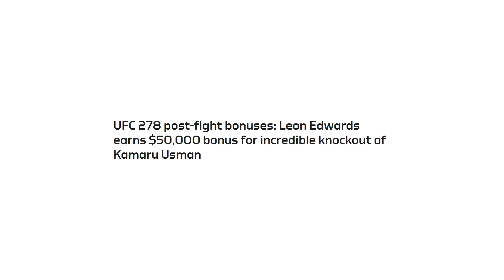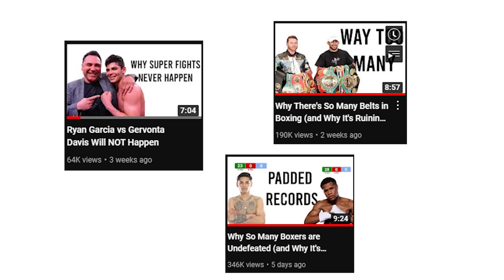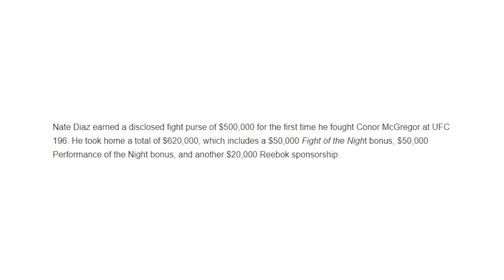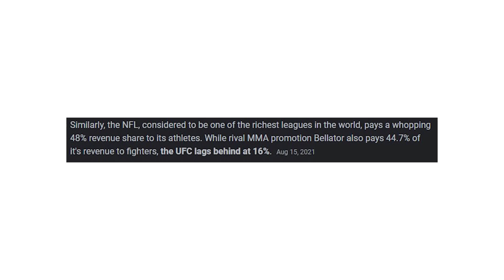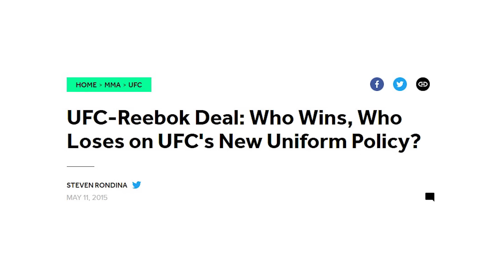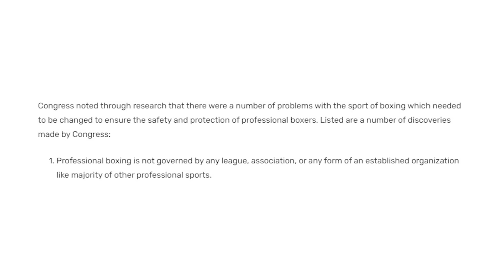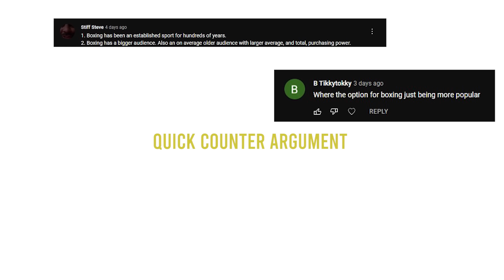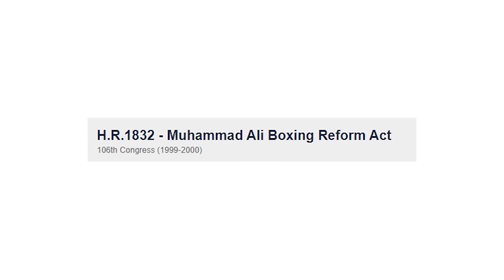Why Boxing Stars Make So Much Money (and Why UFC Stars Don't)